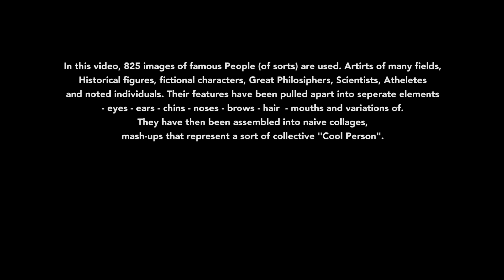Nothin Cooler Than U - Jay O'Rourke Band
Video Directed by Tom McKeon
Mixed by Mike Tholen
Recorded by Teddy Thornhill